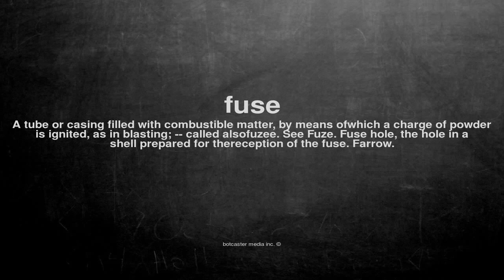What does fuse mean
What does fuse mean in English?